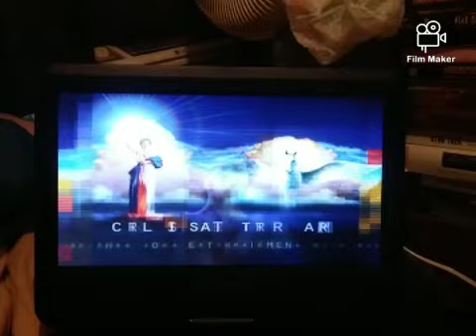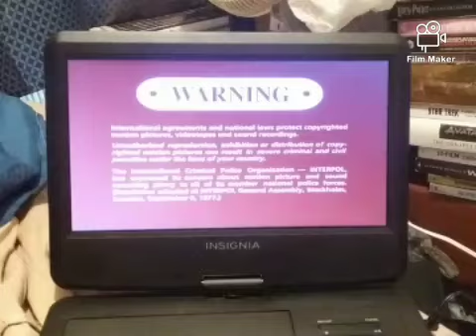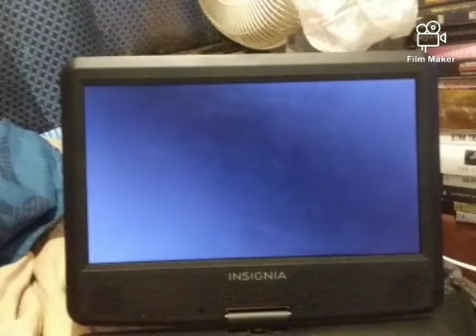Opening To The Missing 2004 DVD